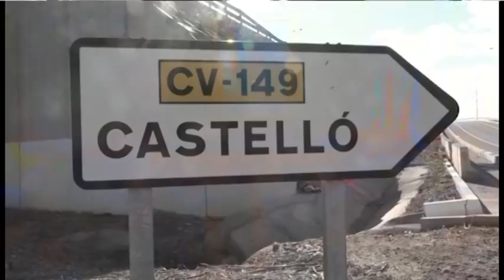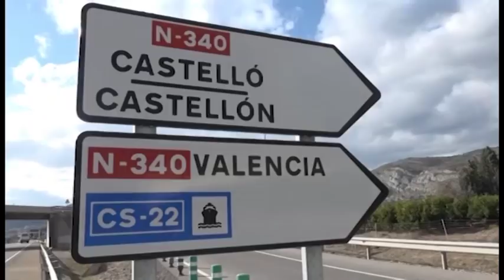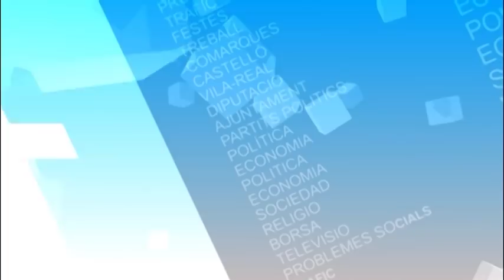LES COSES CLARES | Topònim Castelló/Castellón | 21/02/2018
Debat sobre el canvi de nom de la ciutat Castellón a Castelló.